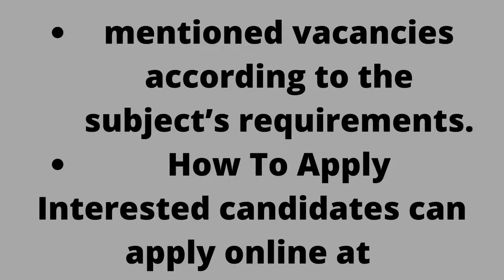How to apply In AIOU JOBS AIOU Jobs 2022 for Teaching at Allama Iqbal Open University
AIOU JOBS
AIOU Jobs 2022 for Teaching at Allama Iqbal Open University
Allama Iqbal Open University AIOU is a well-known university for its distance learning programs and on-campus education system throughout the country. AIOU invites applications from males & females for teaching positions in its various campuses and main campus in Islamabad.

Contents
Details of AIOU Jobs 2022 for Teaching at Allama Iqbal Open University

Posted On 17 June 2022
Location Islamabad
Education MA / MSc / MS / Mphil / Ph.D
Last Date 8 July 2022
No of Vacancies Multiple
Organization Allama Iqbal Open University
Address Allama Iqbal Open University, Sector H-8, Islamabad
List of Vacancies
Professor BPS-21
Associate Professor BPS-20
Assistant Professor BPS-19
Lecturer BPS-18
Senior Instructor BPS-18
Instructor BPS-17
Required Qualification
Master’s Degree, Mphil Degree, MS Degree, and Ph.D. degree holders can apply for the above-mentioned vacancies according to the subject’s requirements.

Interested candidates can apply online at aiou.edu.pk
Download AIOU Challan Form
Read all instructions in the advertisement notice.